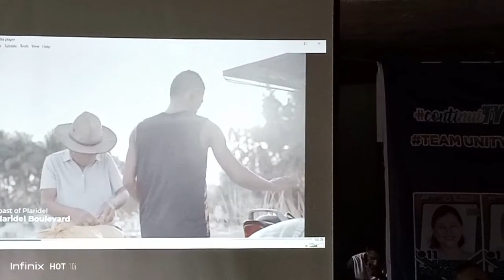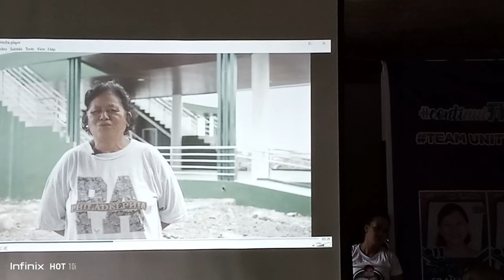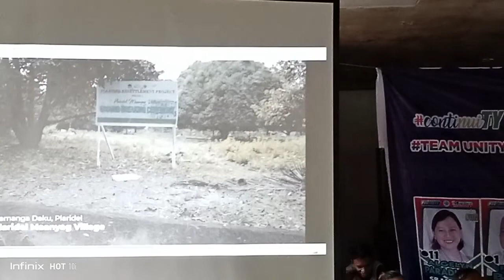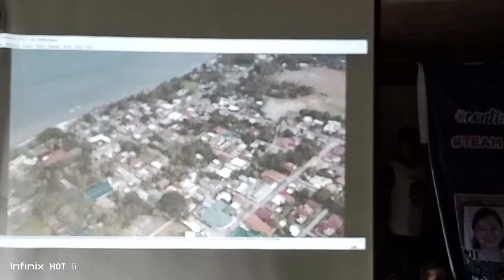ang pag paabot sa mga kanya kanya flataforma